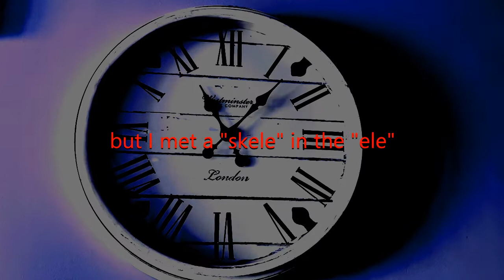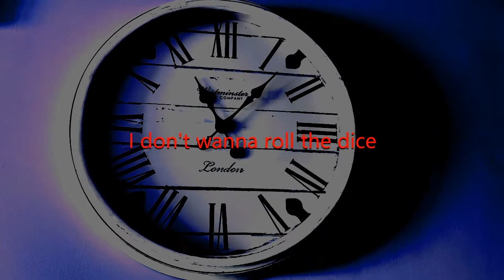Courtney Tigue - Elevators and Hell Evaders (demo) lyric video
This is a little rough version of a song I wrote called Elevators and Hell Evaders.

Lyrics:
Going up
Pushing my buttons
With a three letter word
I hate

And now I fear
your Cadaver Dogs
will never find me
here

with your modern-day cop-out
on a stroll

And with your justly ghost
I don't wanna roll the dice
but I met a "skele" in the "ele"
he's ironically hella nice

Elevators and Hell Evaders
you've got so much in common
I may as well call you kin

Started out
scared in my bedroom
of what would fate me next

as scholars
nitpick out
vague written lines
of text

Explains why
when I stepped in love
a sinking feeling was always there

telling me
that what I had
never was and never will be fair.

all profit of the claims
that we all...